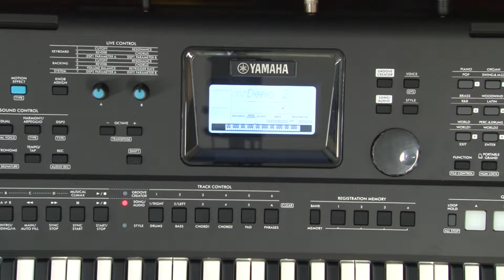yamaha psr E473 un video mas sobre los covertor de tu teclado